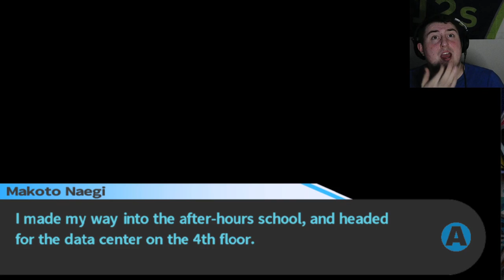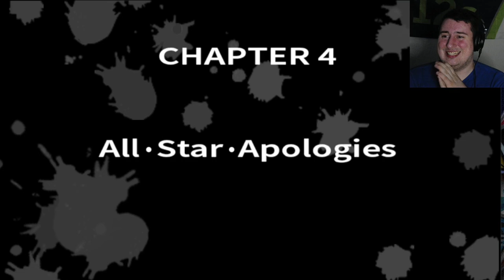THE 5TH FLOOR + Kyoko payback. Danganronpa Trigger Happy Havoc (28)